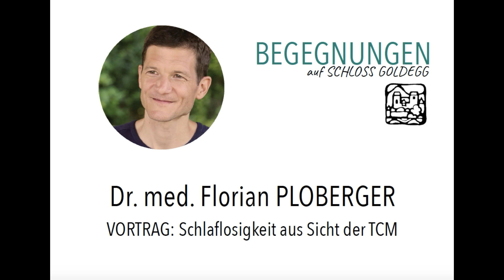Schlafstörungen aus Sicht der TCM (Vortrag von Dr. Ploberger)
Vortrag mit Dr. med. Florian Ploberger am 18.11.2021 auf Schloss Goldegg

In diesem Vortrag werden Ursachen sowie Symptome verschiedener Schlafstörungen aus Sicht der TCM im Detail besprochen. Auch diverse therapeutische Möglichkeiten (Verhalten, Ernährung, westliche Kräuter, Akupunkturpunkte) werden mit starkem Bezug zur Praxis besprochen werden. Der letzte Teil des Vortrages ist für individuelle Fragen der Zuhörer reserviert.

Literaturempfehlung: Ploberger, F. (2017) Westliche und traditionell chinesische Heilkräuter, Verlag: Bacopa, Schiedlberg

Referent: Dr. med. Florian Ploberger B. Ac., MA, Wien
Internationale universitäre und interdisziplinäre Lehrtätigkeit sowie zahlreiche Publikationen in den Themenbereichen TCM (Traditionelle Chinesische Medizin) und TTM (Traditionelle Tibetische Medizin). Buchautor. Universitätslektor. Präsident der Österreichischen Ausbildungsgesellschaft für Traditionelle Chinesische Medizin (ÖAGTCM) und Leiter des BACOPA-Bildungszentrums.